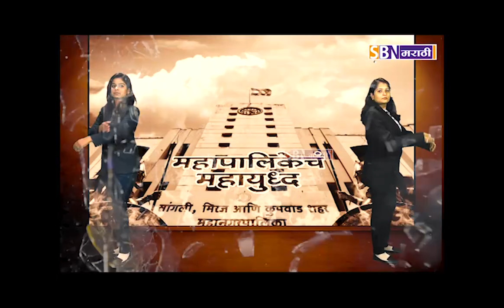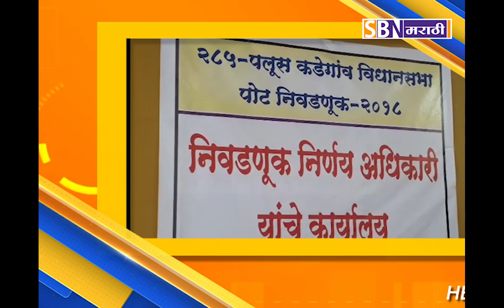SBN मराठी दि :-10-05-2018 च्या पाहा हेडलाईन्स